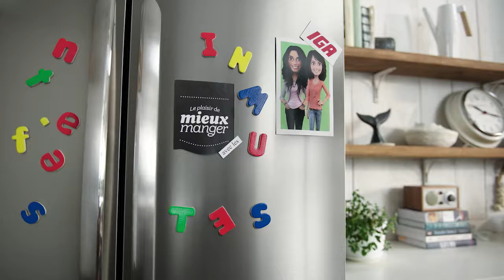Minutes futées : Strata aux deux saumons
Cuisinez un brunch hors de l'ordinaire avec cette recette de strata aux deux saumons de Geneviève O'Gleman et d'Alexandra Diaz.